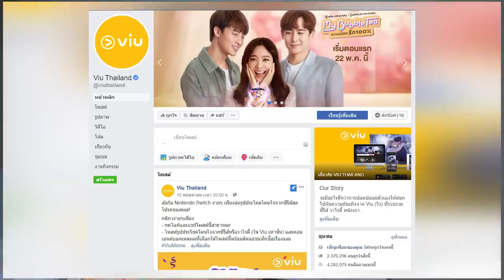ติดฝน | Skincare Ver. Stay Home ฝนดูแลผิวอย่างไรตอนอยู่บ้าน? | Sananthachat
กลับมาแล้วค่าา หลังจากห่างหายจากการทำคลิบ Skincare ไปนานมากก
ช่วงนี้ฝนอยู่แต่ที่บ้าน เลยอยากจะมาแชร์ผลิตภันฑ์ใหม่ๆที่ฝนมีโอกาสได้ใช้แล้วชอบมากก เหมาะกับทุกคนช่วง Stay Home ช่วงนี้เลยย ไปดูกัน!

ทุกคนนนนน !!! ฝนมีโปรเด็ดๆ มาบอกค่าาา
ข่าวดีสำหรับลูกค้าใหม่ โปร Viu Premium x My Bubble Tea แพ็กเกจรายเดือน เพียงเดือนละ 59 บาท ระยะเวลา 3 เดือน (ราคาปกติเดือนละ 119 บาท)

หรือถ้ายังไม่จุใจ จัดเต็มแบบรายปี เพียง 499 บาท (ราคาปกติปีละ 1,199 บาท) คุ้มสุดๆ ตกเดือนละ 42 บาทเท่านั้น!!

 🧡 ระยะเวลาโปรโมชั่น : 22 พฤษภาคม - 24 กรกฎาคม 2563 🧡

ดูรายละเอียดเพิ่มเติมได้ที่ 👉🏼

ใครชอบคลิปนี้อย่าลืมกดไลค์ กดแชร์ กด Subscribe กดกระดิ่ง แล้วก็คอมเมนต์เป็นกำลังใจให้ฝนด้วยนะคะ  💚💙

ติดฝนทุก Episode
ศนันพาชิม
CHITCHAT กับศนัน
VLOG กับศนัน